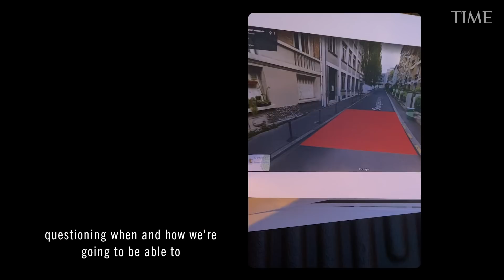The Story Behind JR's 'Finding Hope' Cover | TIME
For the April 27 special TIME 100 issue, featuring essays and advice from more than 50 members of the TIME 100 community on the fight against coronavirus, we turned the cover image over to TIME 100 alum JR.